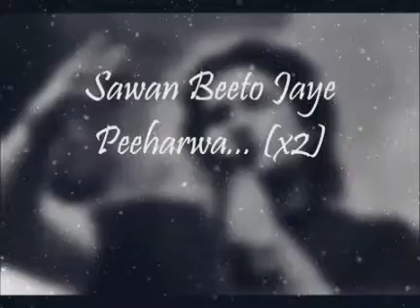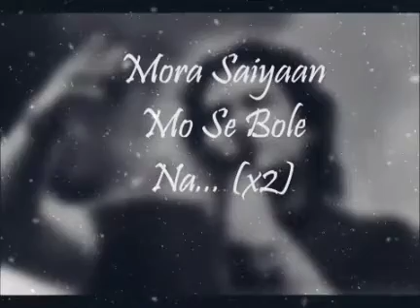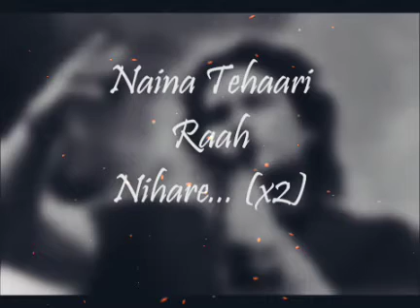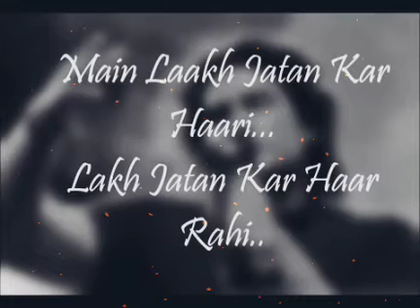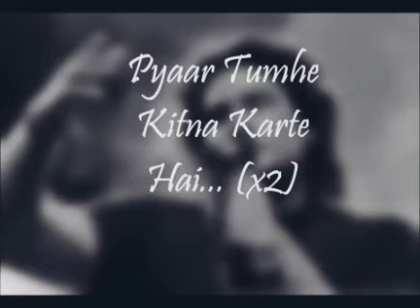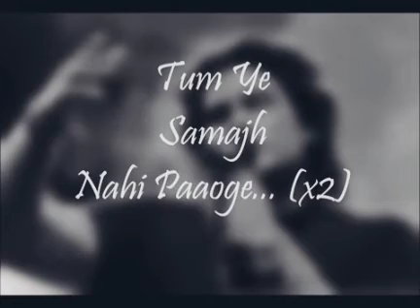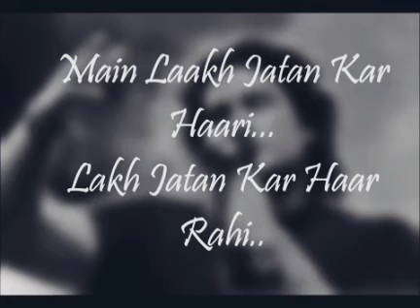Mora Saiyaan Mose Bole Na Full Song Lyrics Shafqat Amanat Ali Lyrics [Lyrics]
mora piya mose bolat nahi

Listen ad-free with YouTube Premium
Song Khamaj
Artist Fuzon
Album Saagar
Licensed to YouTube by MovieBox Record Label (on behalf of Sound Master); Hexacorp (music publishing), BMI - Broadcast Music Inc., The Royalty Network (Publishing), and 13 music rights societies